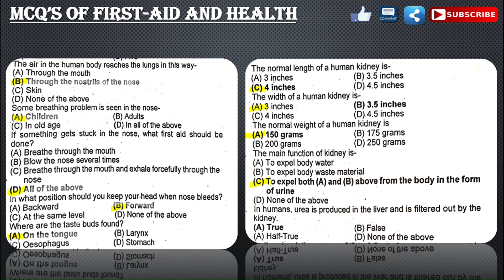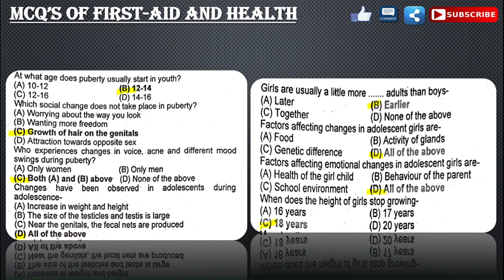First-aid and health Objective type questions | Unit 3 | B.a | B.sc| Semester 2 | part 2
Here is another video of First-aid and health .In this video we will discuss some more MCQ's of Unit 2